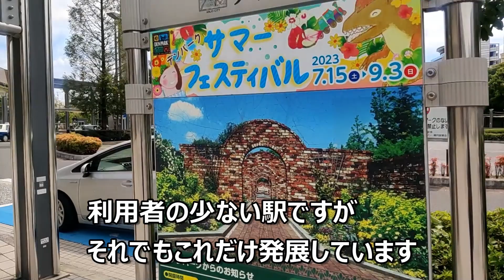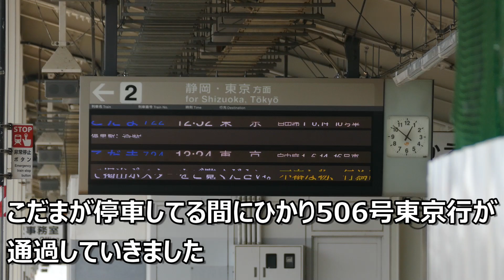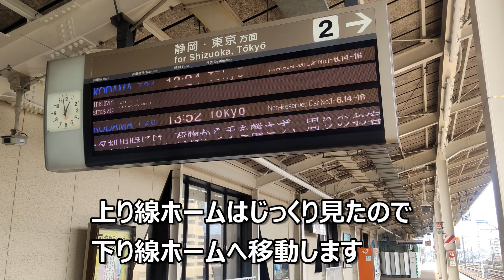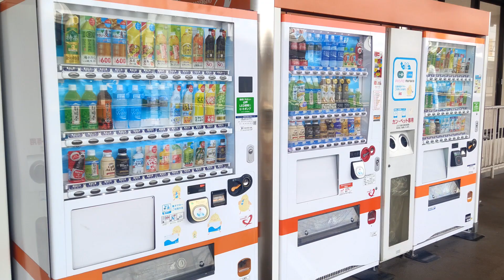新幹線を見に三河安城駅へ Vol.2 三河安城駅ホームから新幹線を見る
新幹線が見たくなり三河安城駅へやってきました。
東海道新幹線では岐阜羽島駅についで利用者の少ない駅は撮影には最適です。今回はホームから通過する列車を撮影しつつ約30分に1本の停車する列車を待ちました。